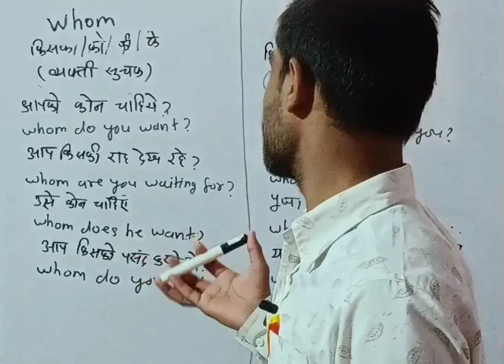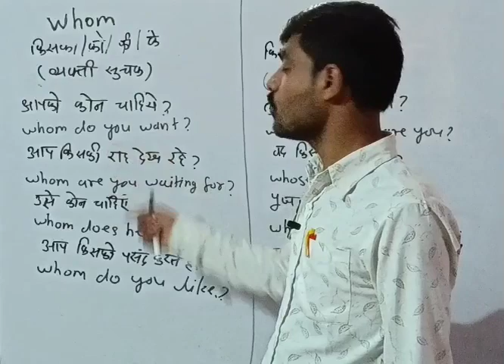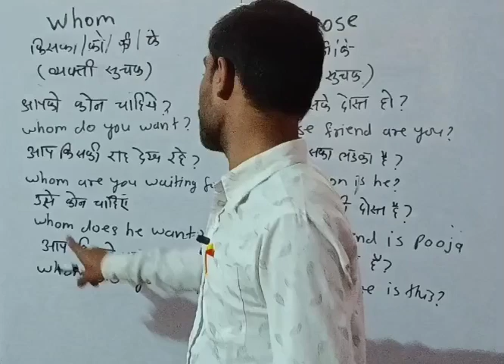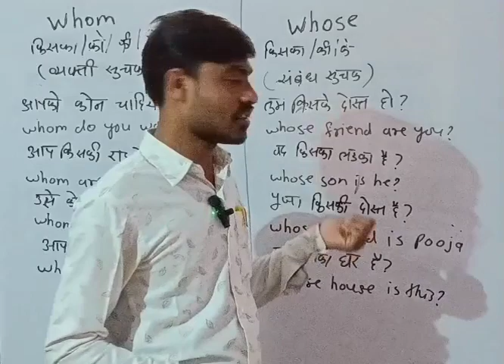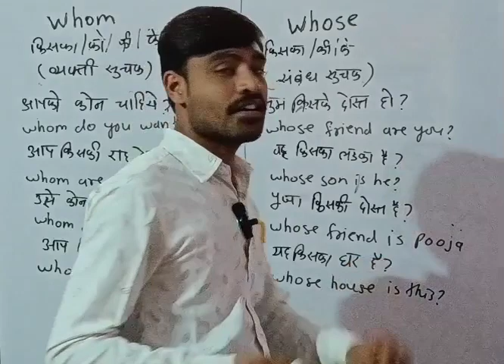Difference between "Whom" & "Whose" in English language/English Grammar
नमस्कार मित्रांनो🙏 इस चॅनल पे आप सभी का स्वागत है। मेरे प्यारे मित्रो का दिल से आभारी हु जो मुझे सपोर्ट कर रहे है । इस चॅनल पे English और गणित सिखाया जाता है 🙏धन्यवाद!

different between whom & whose,
difference between who whom and whose,
difference between whom and whose,
difference between who and whose,
the difference between whom and whose,
who and whom grammar,
when do we use whose,
difference between who and whom,
when to use whose,
who or whom grammar,
when we use whose,
what is the difference between whom and whose,
who vs whom grammar,
difference between who whom whose,
difference between whose and whom,
when we use whose and whom,
who that which whose whom,
difference between whose and which,
difference between who whom,
what is the difference between who whom whose,
difference between who's and whose,
difference between who and which